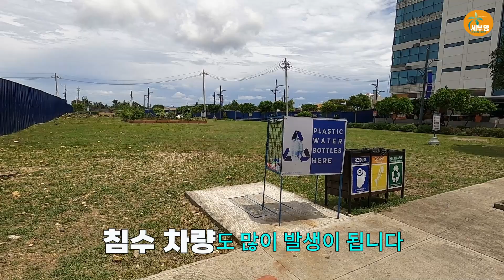필리핀 세부 크림슨 리조트가 문을 닫았다..[세부맘tv]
세부에서 인기 있던 크림슨 리조트가 영업 중단을 했어요
언제 다시 오픈을 할지..

🏡 0.5박 게스트 하우스 🏡
(공항픽업 + 0.5박 3룸 하우스 독채)
(1박씩도 가능합니다)
      CEBUMOM2019

🥳 호핑/체험다이빙/헬멧다이빙
      오슬롭 고래상어/ 가와산 캐녀닝
      /모알보알/ 파라셀링/
      보홀 호핑투어  등...
☎️ 여행관련 문의 카톡 아이디:
      SA3324039

음악 출처
ARTIST : 박지윤(노래), 이진헌(작곡)
FILM : 배성민